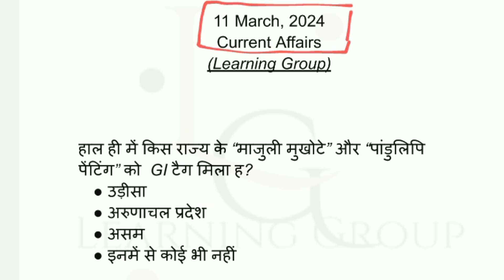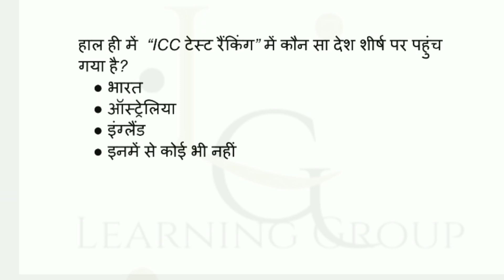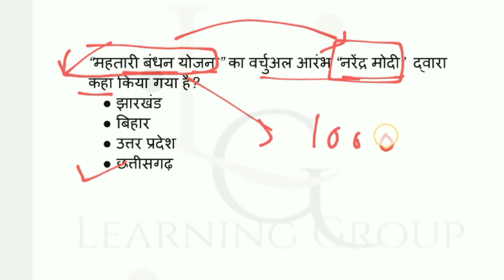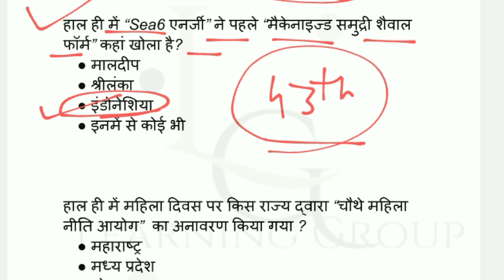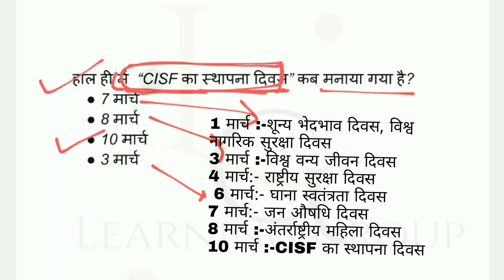HPPSC paper -1 preparation!! Current affairs Mock Test -8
11 March 2024 Current Affairs!! current affairs in Hindi. !!HPPSC paper -1 preparation!! Current affairs Mock Test -6

current  affairs gk 02 march
current  Affairs  question answer mock test